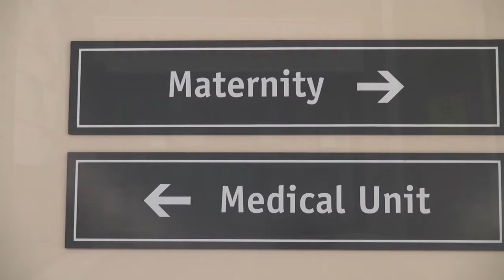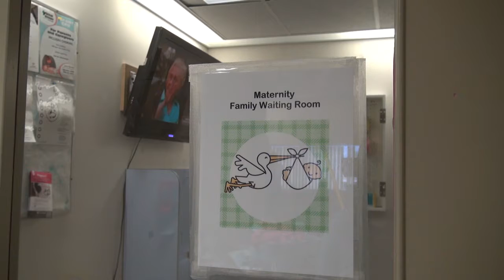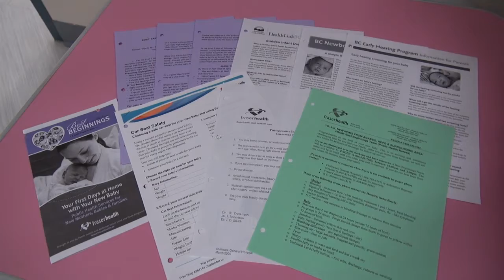Chilliwack General Hospital Maternity Tour - Punjabi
Welcome to Chilliwack General Hospital Maternity Tour.  Learn what to expect for your labour and delivery. For more details on our maternity services,